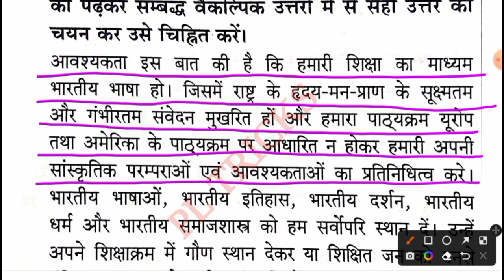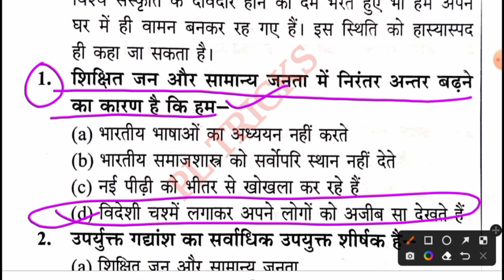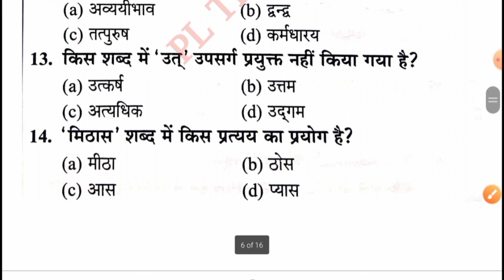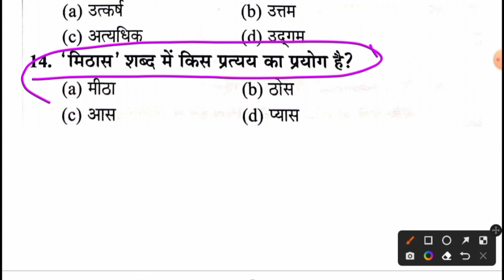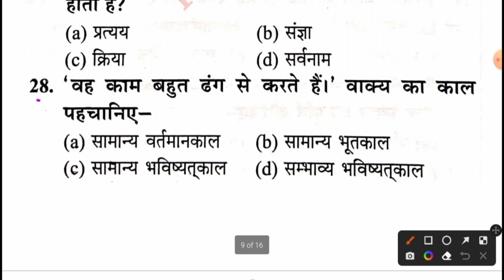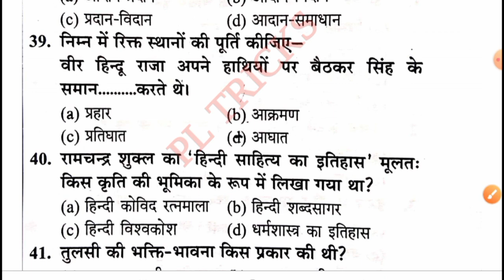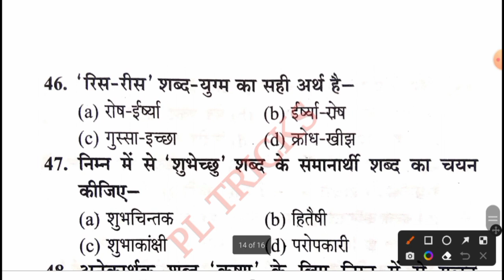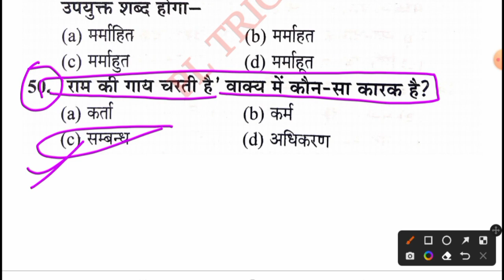UPSSSC VDO RE-EXAM 2023||UPSSSC VDO HINDI PRACTICE SET-24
UPSSSC VDO RE-EXAM 2023||UPSSSC VDO HINDI PRACTICE SET-24||UPSSSC VDO HINDI||HINDI FOR VDO RE-EXAM||UPSSSC VDO HINDI RE-EXAM||UPSSSC VDO HINDI MODEL PAPER||
UPSSSC VDO HINDI||UPSSSC VDO HINDI PRACTICE SET-24||HINDI FOR VDO RE-EXAM||VDO HINDI||VDO HINDI||

उत्तर प्रदेश  की सभी प्रतियोगी परीक्षाओं के लिए हिन्दी के 50 महत्त्वपूर्ण प्रश्न

HINDI FOR All Competitive EXAM-2022

Hindi for up vdo exam
UPSSSC
UPSSSC vdo
UPSSSC hindi
STET
ALL TET HINDI